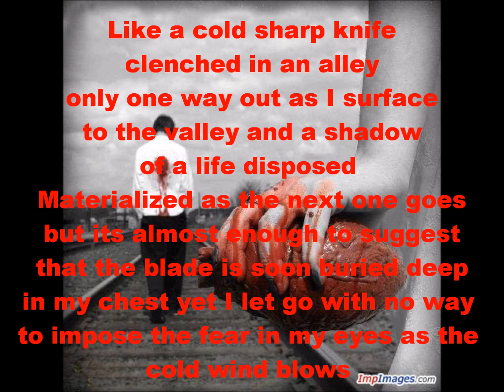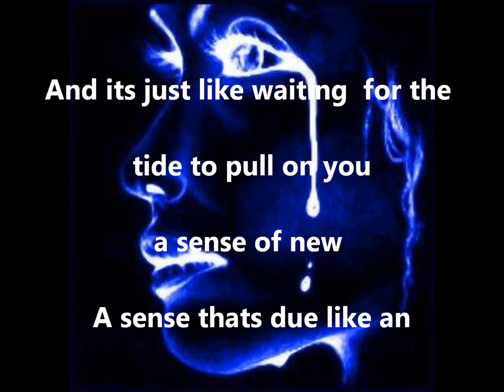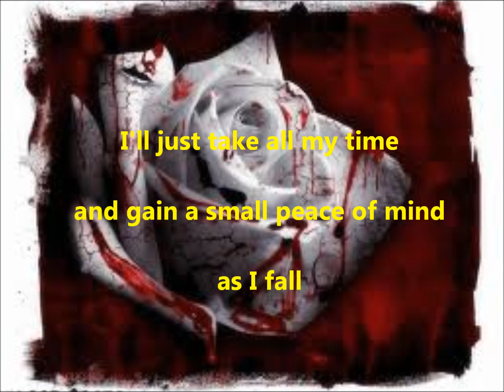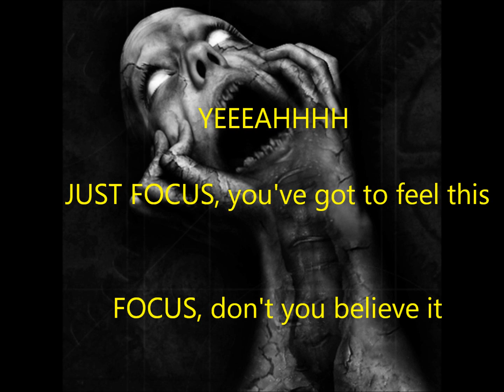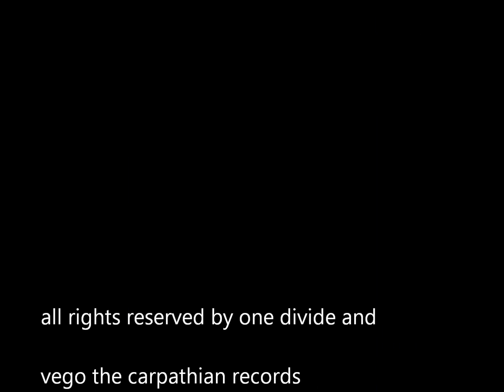misconception music video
This is a song about heatbreak and struggles in relationships